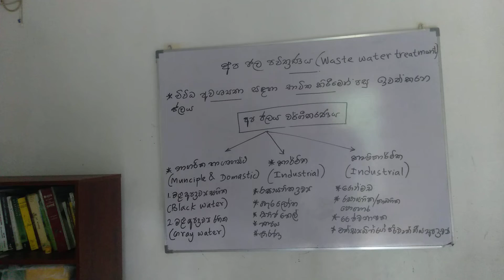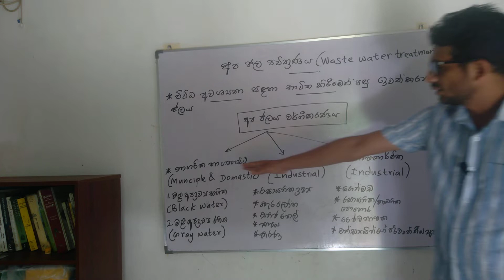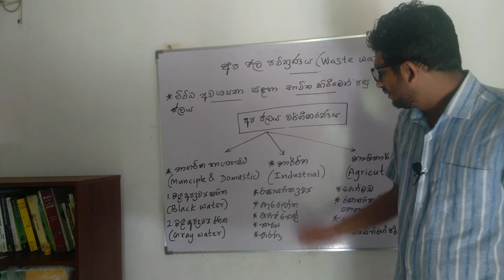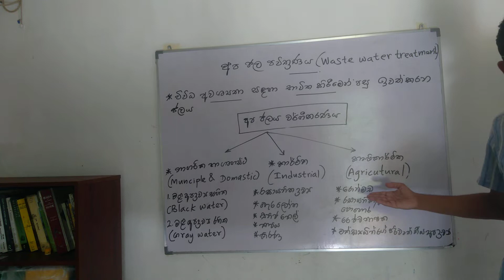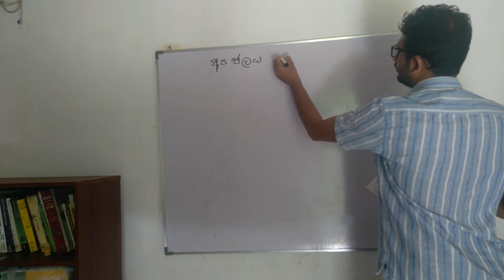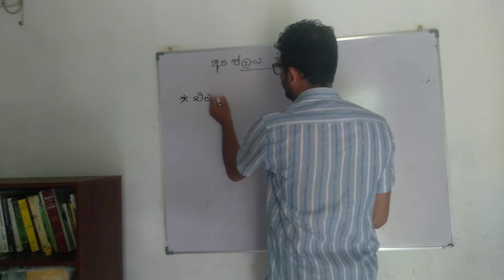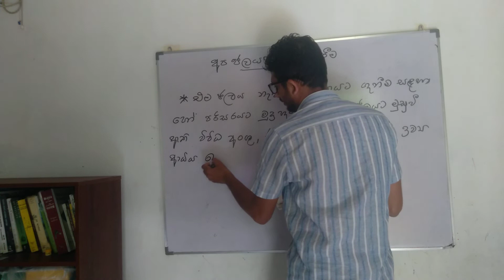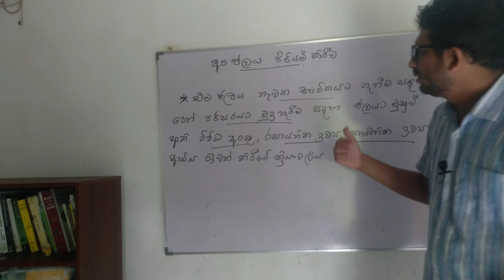අපජලය පිරියම් කිරීම 1 Waste water treatment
විවිධ අවශ්‍යතා සදහා භාවිත කිරීමෙන් පසු ඉවත් කරන ජලය අප ජලයයි. නාගරික හා ගෘහස්ථ, කාර්මික, කෘෂිකාර්මික ලෙස මෙය වර්ග කල හැකිය. මෙවා පරිසරයට මුදා හැරීමට පෙර පවිත්‍රණය කල යුතුය.